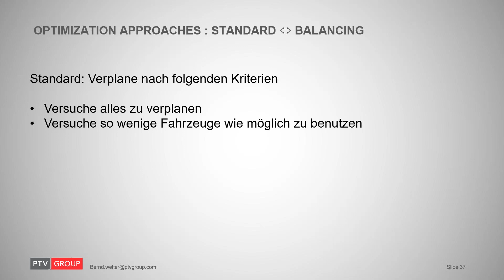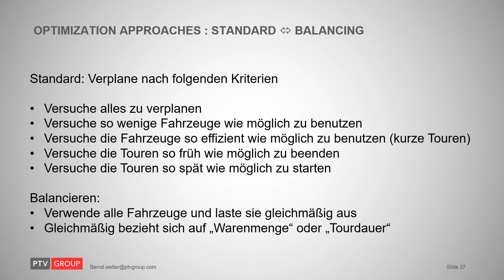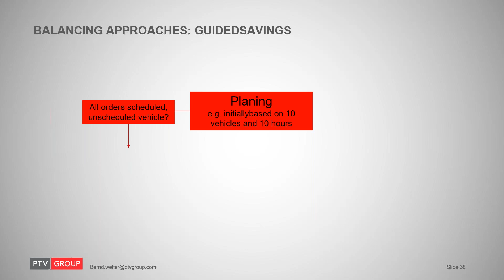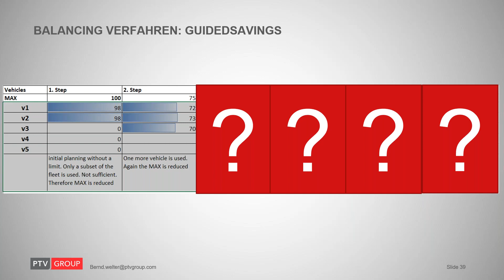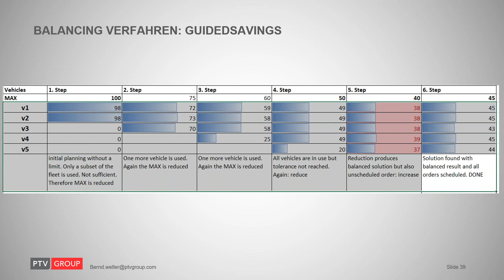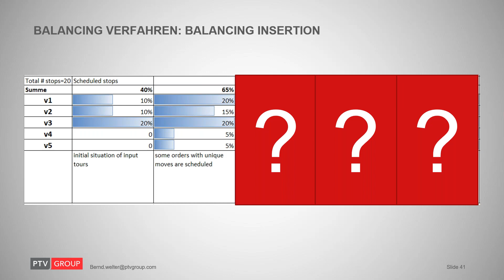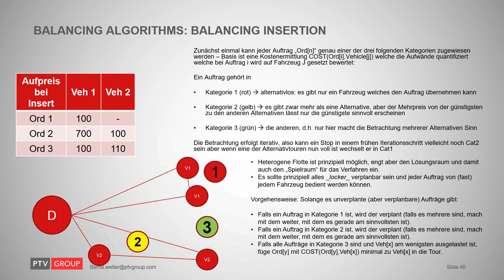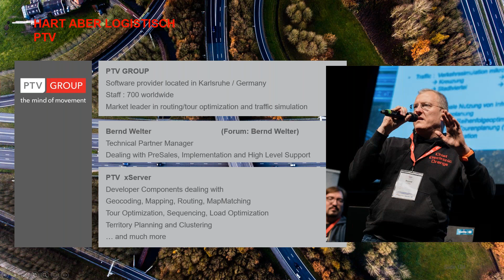xTour1: Balancing-Verfahren in Worte gefasst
Kleine Beschreibung unserer Balancierungs-Verfahren mit einfachen Worten. Nicht zu technisch, eher umgangssprachlich. Betrifft xTour1 und dort das BalancingInsertion- und GuidedSavings-Verfahren.